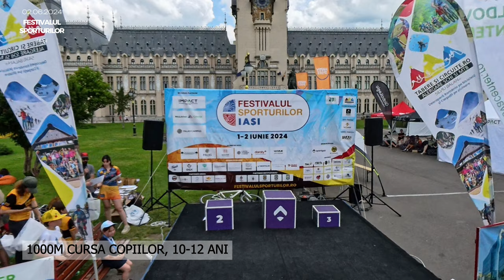Premiere Cursa Copiilor, 10-12 ani | Festivalul Sporturilor Iași 2024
Alergare Cursa Copiilor Festivalul Sporturilor
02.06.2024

Organizator
Asociatia Sport Montan Sacele